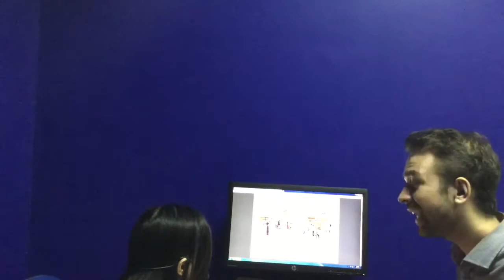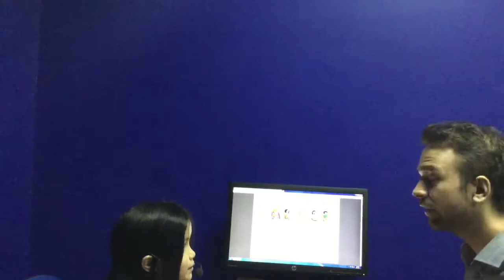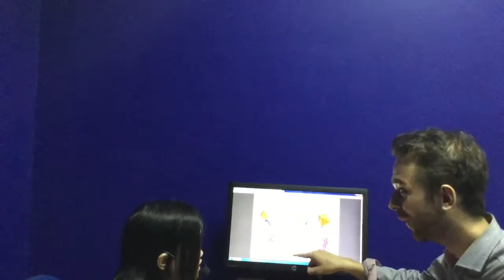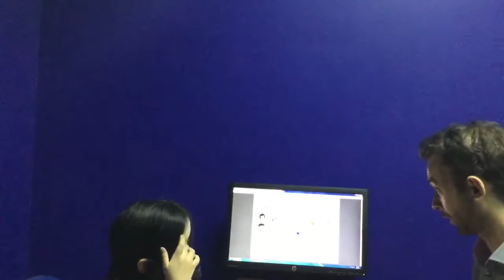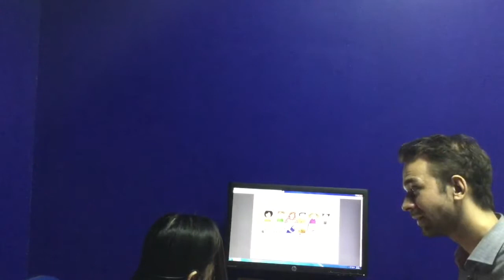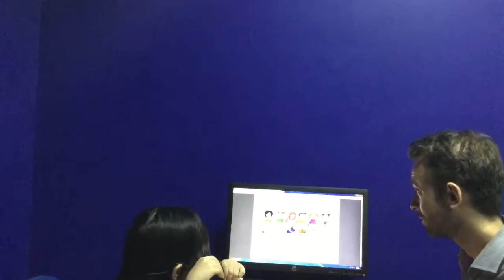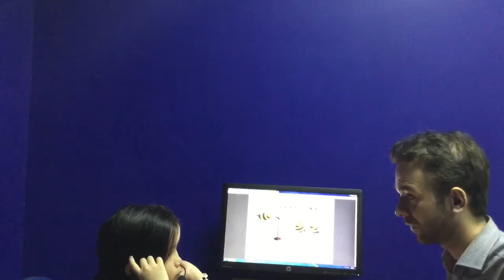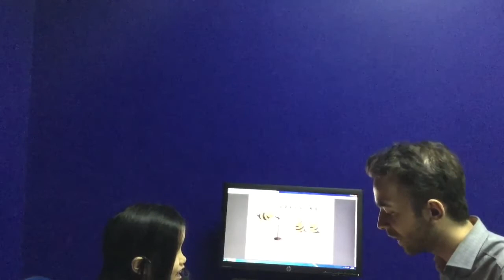July 19, 2019